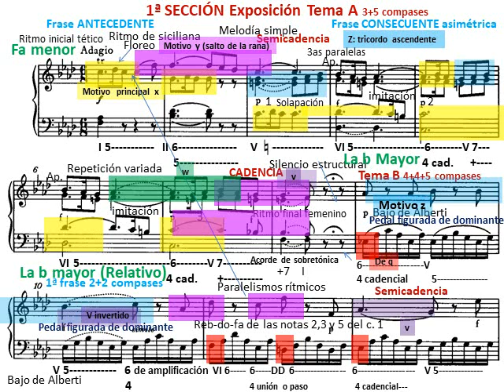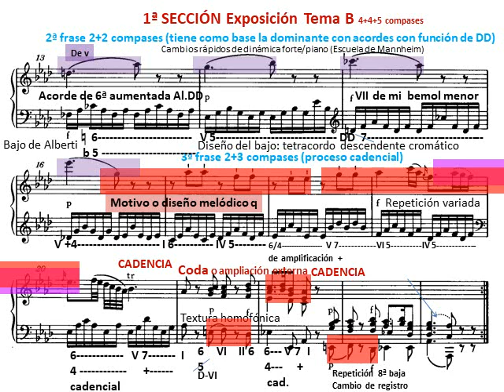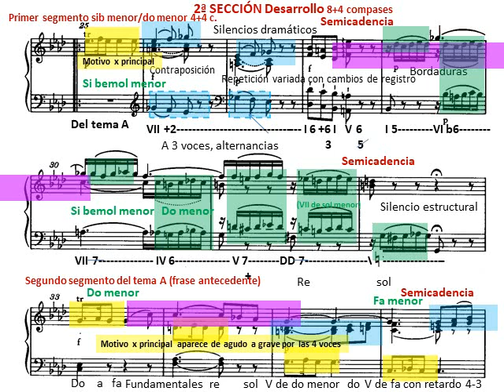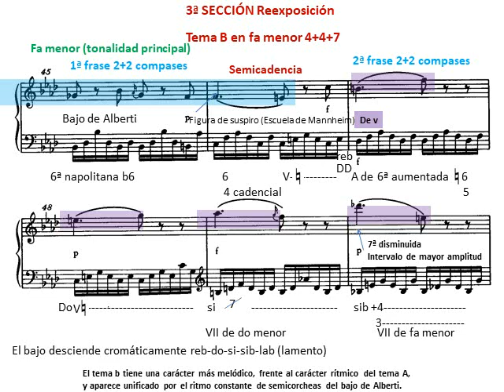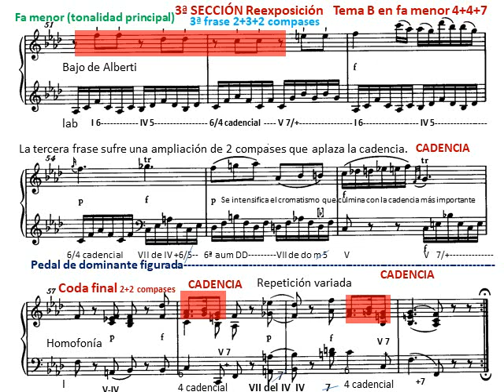Análisis del segundo movimiento de la sonata para piano de Mozart Kv 280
Segundo movimiento de la Sonata nº 2 para piano de Mozart compuesta entre 1774 y 1775. Piano: Daniel Barenboim
Su estructura sigue las características de la forma sonata preclásica. Ritmo de siciliana y textura de melodía acompañada con tema principal, en fa menor, de carácter rítmico y un tema secundario en la tonalidad relativa de la bemol mayor con  acompañamiento uniforme (Bajo de Alberti) y carácter melódico. Los dos temas se suceden sin un periodo de transición modulante. El tema A es un periodo binario con dos frases asimétricas de 3 y 5 compases. El tema B, separado del tema A por un silencio con función estructural, tiene una estructura ternaria con frase de  4+4+5 compases. La exposición concluye con una coda que evoca al ritmo del tema principal. El desarrollo evoca  aspectos melódicos del Tema A con el cual se inicia. Destaca la modulación a si bemol menor y la intensificación rítmica con semicorcheas en las tres voces. La tercera sección, reexposición, presenta el tema A reducido y el tema B en la tonalidad principal con una extensión cadencial que aplaza la última cadencia finalizando con una coda final.
Análisis de Tomás Gilabert. Profesor de análisis musical en el Conservatorio Superior de Valencia (CSMV).
Conceptos: forma sonata, textura homofónica, Bajo de Alberti, contraste temático, frases y semifrases, acordes de sexta aumentada y sexta napolitana, figura de suspiro, cadencias, coda, silencio con función estructural, acorde de sobretónica, silencios dramáticos y desarrollo.
Este canal comparte vídeos sobre educación musical. Sobre todo sobre armonía y análisis musical de compositores clásicos. El autor de los análisis: Tomás Gilabert Giner
Más información en el blog Musicnetmaterials.wordpress.com